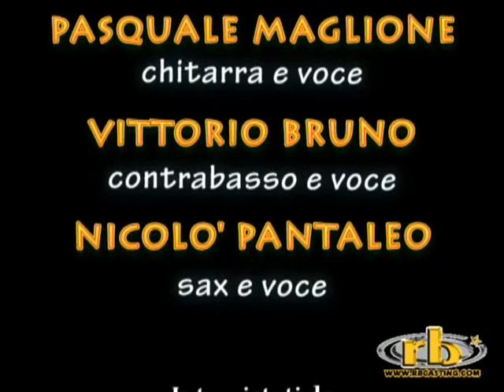Copia di RIMBAMBAND Show - speciale 2°parte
RIMBAMBAND: Raffaello Tullo (voce), Renato Ciardo (batteria e voce), Pasquale Maglione (chitarra e voce), Vittorio Bruno (contrabbasso e voce) e Nicolò Pantaleo (sax e voce), intervistati da Eleonora Albrecht per RB CASTING. Speciale realizzato dalla troupe di RB Casting, durante lo spettacolo al Teatro Morgana di Roma. Roma, Teatro Morgana, 2008. (seconda parte).